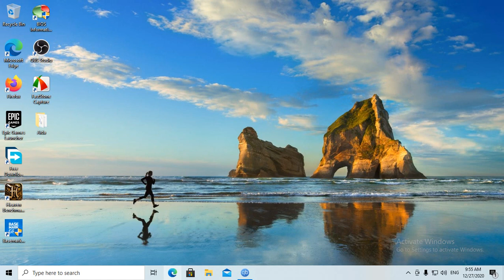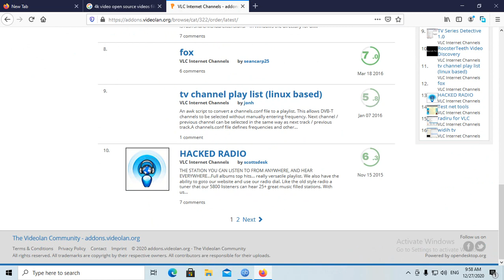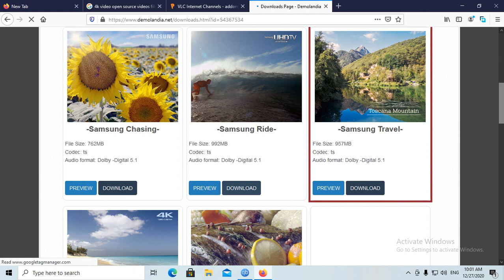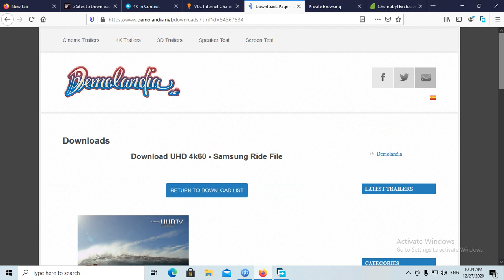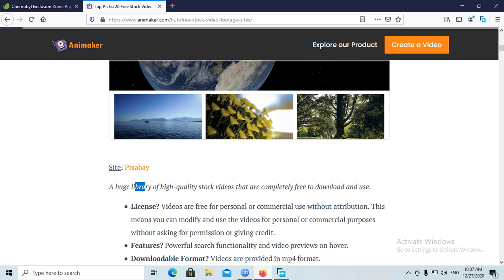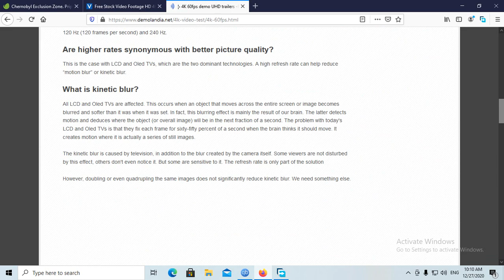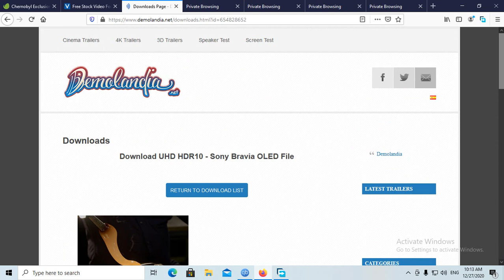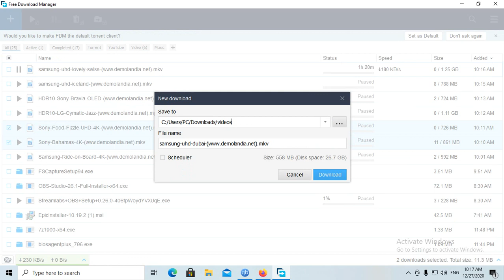4K FREE Video download BEST FREE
4K FREE Video download
Links WATCH VIDEO